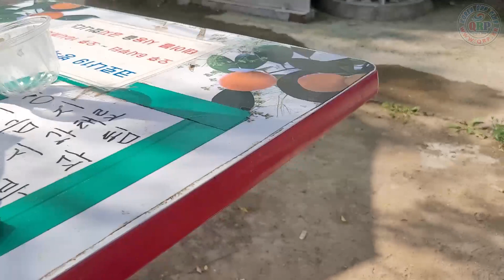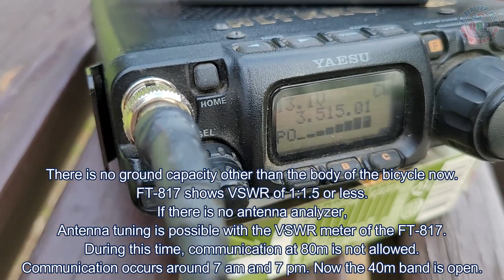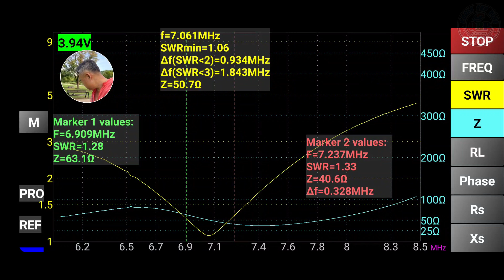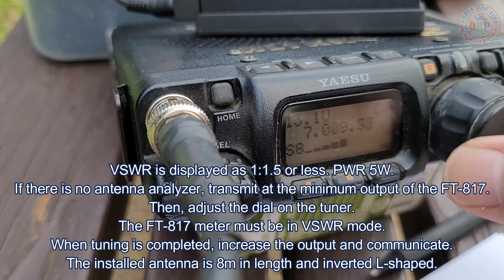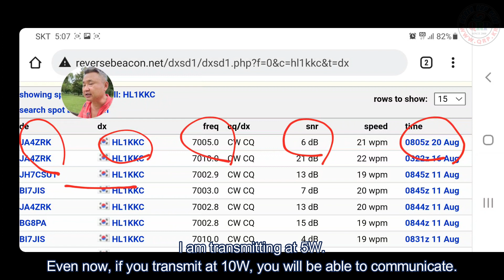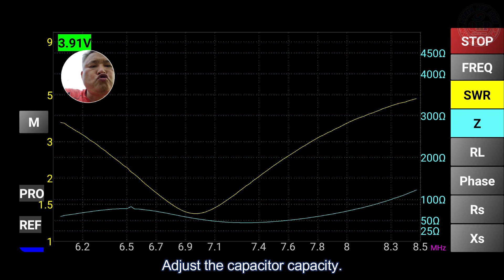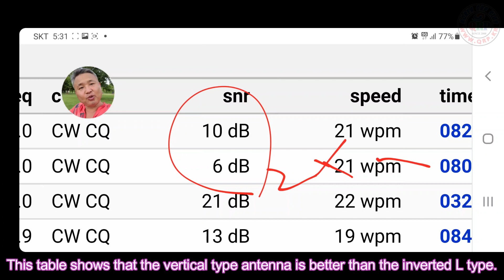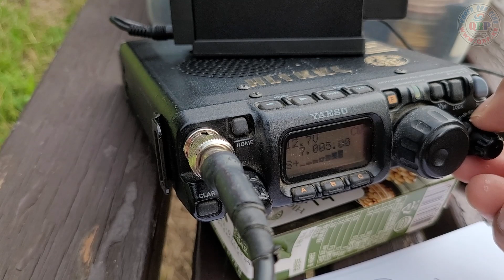HF operation, bicycle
Mounted on a tuner bike.
HF bicycle antenna operation.

HF자전거 안테나 운용.